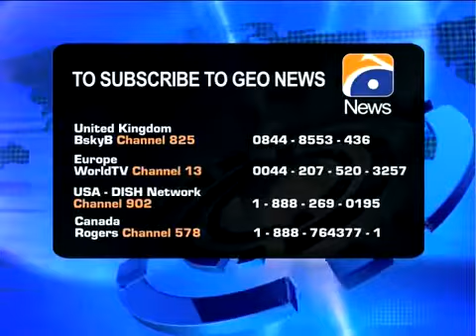Army denies reports of talks with Taliban.flv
The Pakistan army on Tuesday denied news reports that alleged that it was engaged in negotiations with the banned militant outfit Tehreek-i-Taliban Pakistan (TTP)